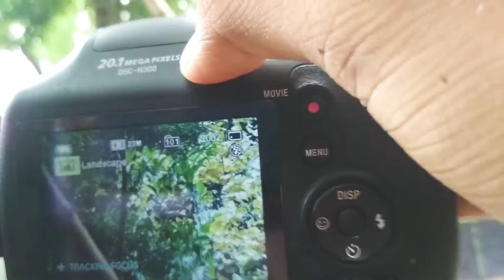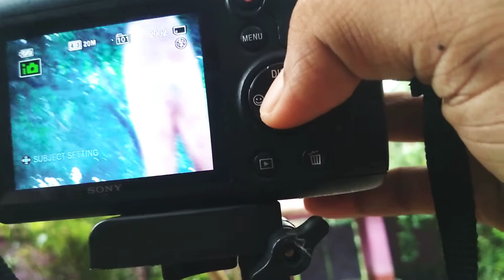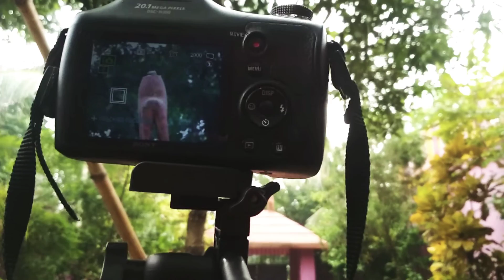How to blur background in Sony h300 point and shoot